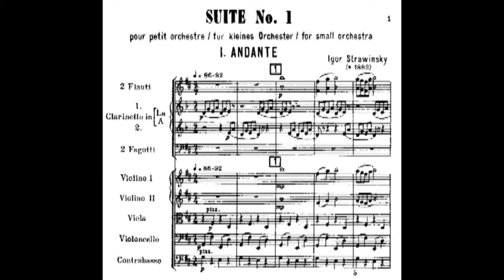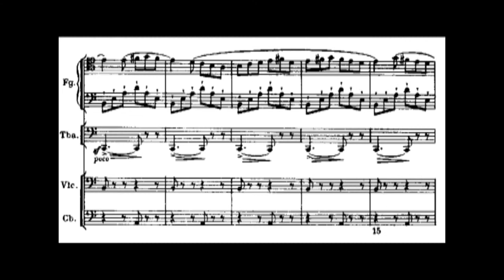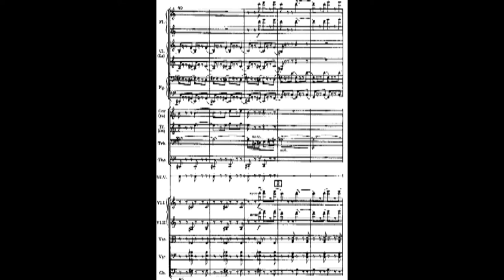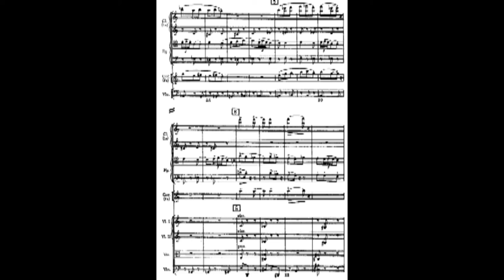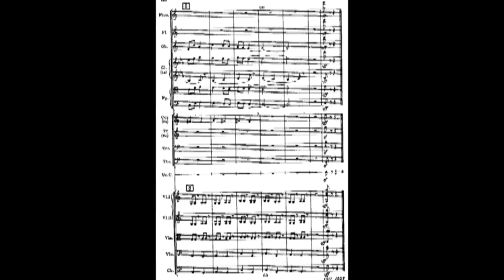Igor Stravinsky - Suite No. 1 for Small Orchestra (1925) [Score-Video]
Igor Stravinsky - Suite No. 1 for Small Orchestra (1925)

Joshua Dos Santos, Conductor
Simón Bolívar Symphony Orchestra